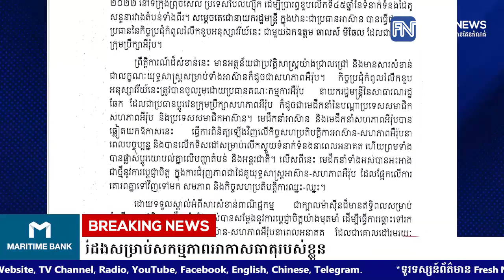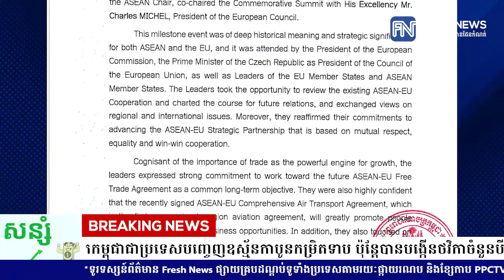សម្តេចតេជោ ហ៊ុន សែន ប្រាប់មេដឹកនាំអឺរ៉ុបថា ថ្វីត្បិតតែកម្ពុជាជាប្រទេសបញ្ចេញឧស្ម័នកាបូន...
សម្តេចតេជោ ហ៊ុន សែន ប្រាប់មេដឹកនាំអឺរ៉ុបថា ថ្វីត្បិតតែកម្ពុជាជាប្រទេសបញ្ចេញឧស្ម័នកាបូនកម្រិតទាប ប៉ុន្តែបានបង្កើនថវិកាចំនួនបីដងសម្រាប់សកម្មភាពអាកាសធាតុរបស់ខ្លួន